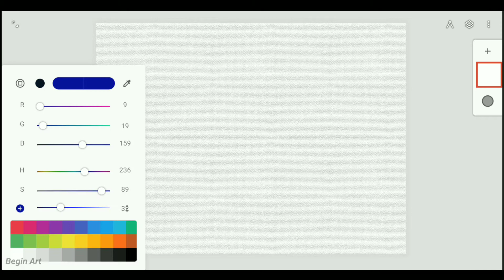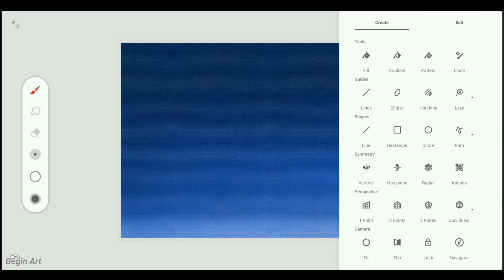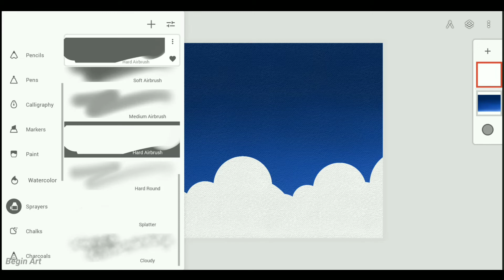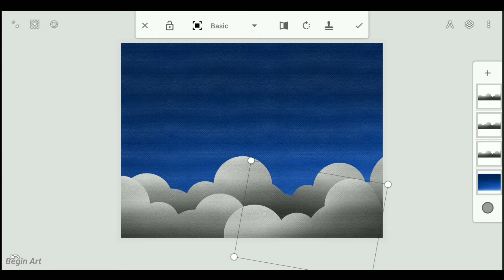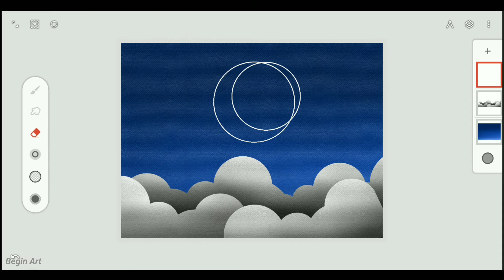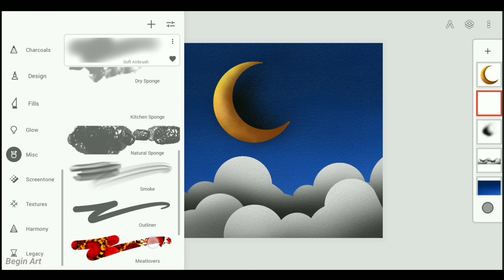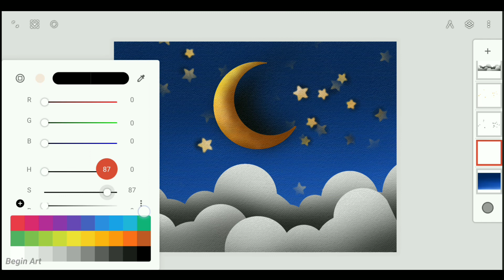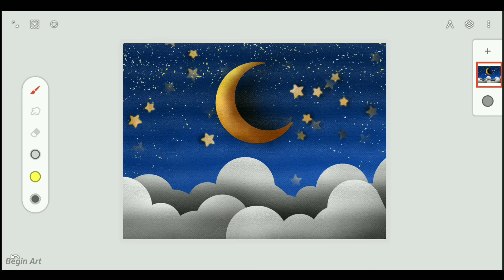How To Create A Starry Night Paper Cutout Illustration | Android Phone | Infinite Painter Tutorial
In this video u will learn How To Creat A Starry Night Paper Cutout Illustration on phone with finger, using Infinite Painter app, digital art Tutorial,

If you use this Tutorial to create something Plz Tag me in it on insta I'd love to see what you are creating :)

How To Make Digital Illustration On Phone , infinite Painter Tutorial, Digital Art for beginners,
Step by step Digital Illustration Tutorial For Beginners On Phone using infinite Painter app,

Hello Frnd ,

ibispaintx vs infinite Painter vs procreate,